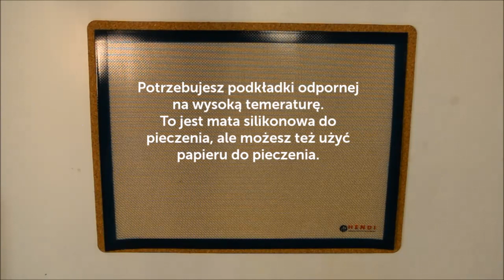Kopernikwdomu - Domowe lizaki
🍭 Lubicie lizaki? Chcielibyście wykonać je w domu? W tym też jest sporo nauki!

Zobaczcie nasz filmik, w którym pokazujemy, jak w prosty sposób wykonać domowej roboty lizaki, które później każdy z domowników może z apetytem skosztować. 😋

Kopernikwdomu to akcja, w której publikujemy eksperymenty, naukowe zabawy, ciekawostki oraz informacje dla tych, którzy muszą zostać teraz w domu. Obserwuj nasz profil na Facebooku, aby być na bieżąco!